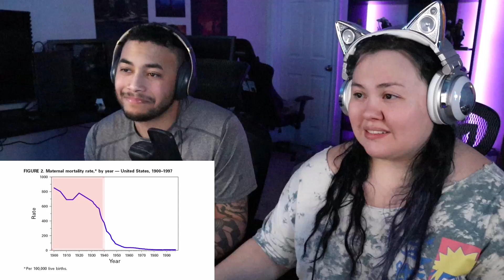Top 10 Worst Animal Skeletons | Sam O'Nella Academy Reaction!!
OtakuCouple Reacts to Top 10 Worst Animal Skeletons by Sam O'Nella Academy. Let us know what you thought and be sure to follow all the individual artists/creators to show them some love!

SOCIAL